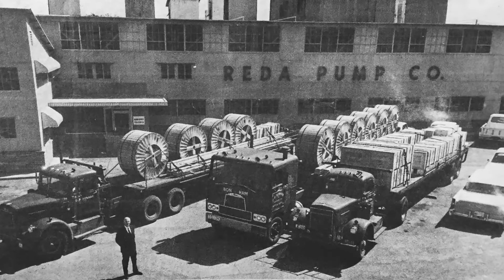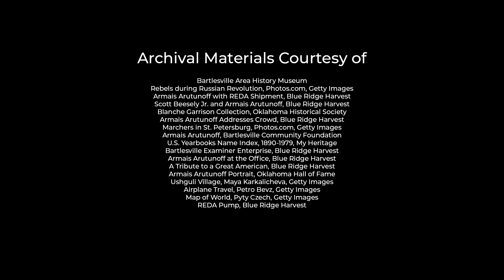"The Petroleum Pump Pioneer" - Bartlesville, OK - LoyalTV E127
In 1916, a young Russian engineer named Armais Arutunoff developed a submergible electric motor and centrifugal pump for use in water wells, mines and ships. Within a few short years, he and Oklahoma oil tycoon Frank Phillips would revolutionize the petroleum industry. This week on LoyalTV, join us in Bartlesville for a look at how his novel invention pioneered oil production and was the foundation for the world's largest ESP manufacturing company.